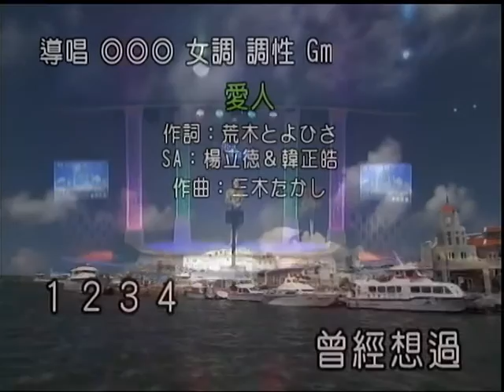美惠~愛人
貝斯特之友美惠~愛人